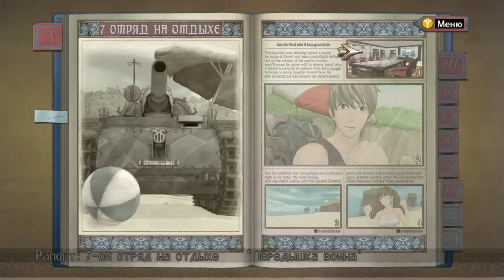Прохождение Valkyria Chronicles # 31. Схватка за Гирландайо. Окончание